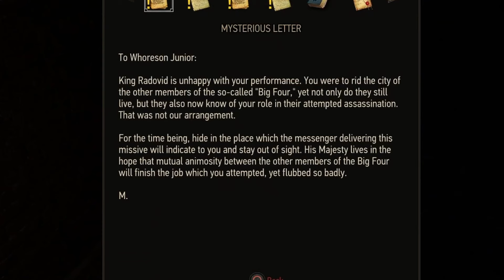Witcher 3's hardest difficulty should be illegal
Episode 7 of Rob's Witcher 3: Wild Hunt playthrough
BECOME a ROBMOB MEMBER!
Join the The RobMob on Discord!